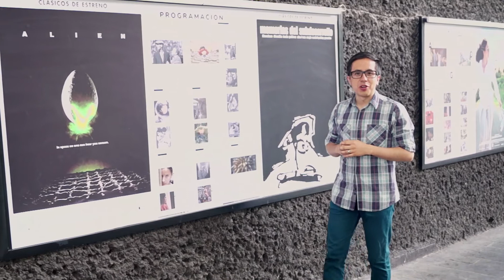Cartelera Cineteca Nacional (del 10 al 16 de agosto 2017)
Te presentamos la cartelera de Cineteca Nacional con los filmes que encontrarás del 10 al 16 de agosto.

Una coproducción de Cineteca Nacional y Televisión Educativa.

¡Visítanos!